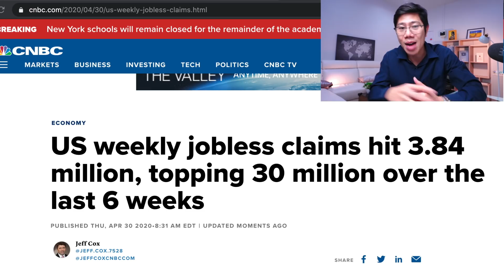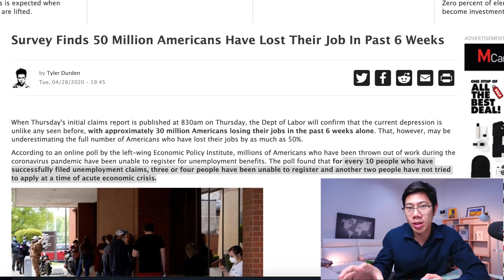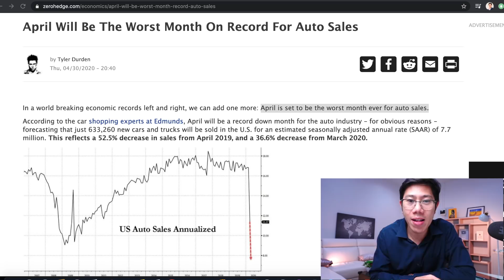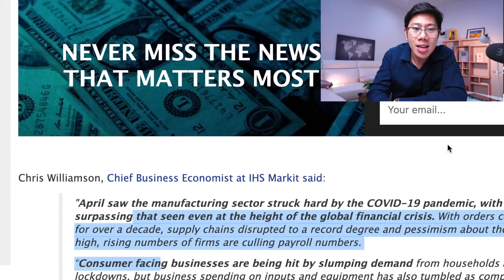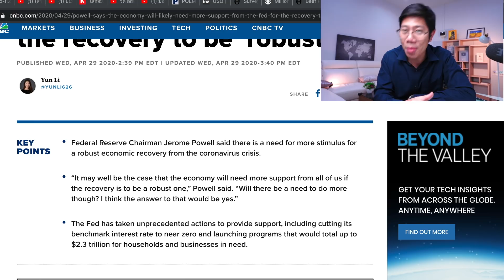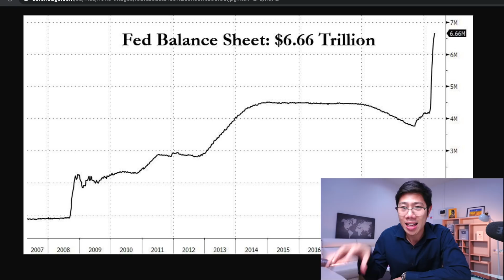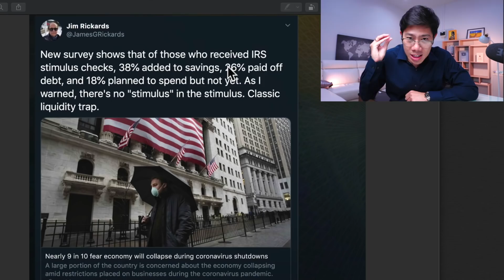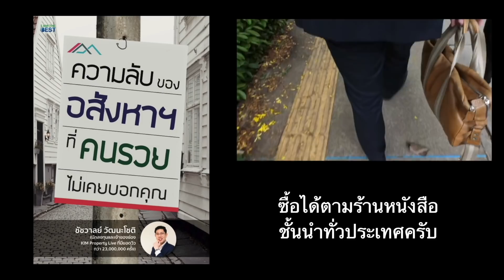ตกงานพุ่ง 30 ล้าน เงินฝืด บริษัทหนี้ท่วม FED พิมพ์เงินไม่อั้น กระทบโลกอย่างไร? รู้ทันวิกฤต!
รู้ทันวิกฤต! ตกงานพุ่ง 30 ล้าน เงินฝืดหนัก บริษัทหนี้ท่วม FED พิมพ์เงินไม่อั้น กระทบโลกอย่างไร?